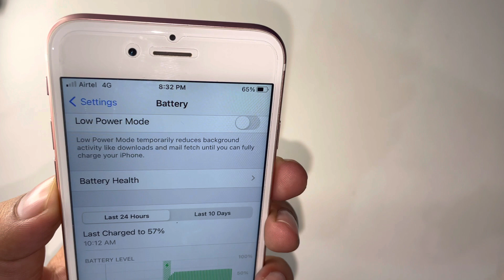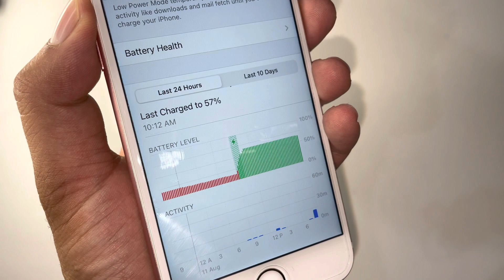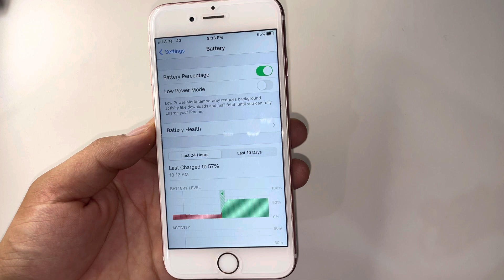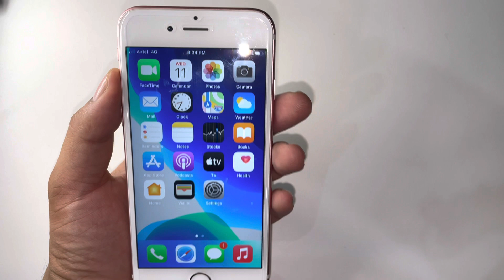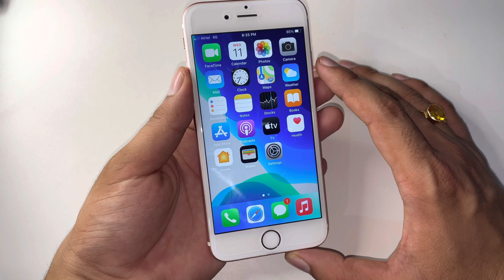iPhone 6s Automatic charging in the Pocket 😂 with Proof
This video is related to the iphone 6s automatic battery charging issue